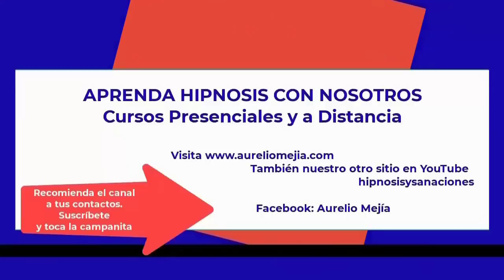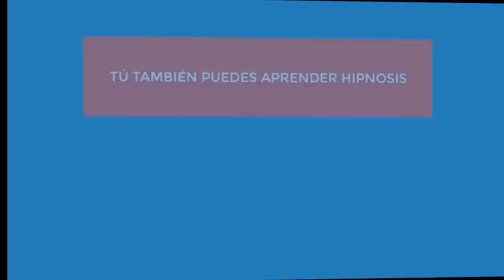5350 Aurelio Mejia hipnosis. Extraterrestres COMO TE GUSTAN, mi mamá me regaló, el tercer ojo, prese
Hipnosis introspectiva por Aurelio Mejía a distancia, en línea por internet. Extraterrestres COMO TE GUSTAN, mi mamá me regaló, el tercer ojo, presencias, de niña pedía limosna. Arlington, Virginia, 1 noviembre 2022.

Hipnosis introspectiva por Aurelio Mejía a distancia, en línea por internet. AUNQUE NO LO CREAS, espíritu de hermano que no alcanzó a nacer la estaba afectando con tristeza y más cosas. 9 noviembre 2022.